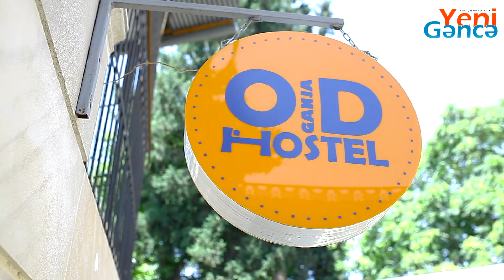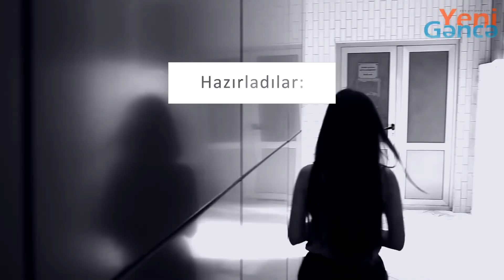Gəncədə ən ucuz və ən bahalı hotellər, hostellər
Ən ucuz və ən bahalı istirahət...
İstirahət mövsümü gəlib çatdı. İl boyu dincəlmək üçün gün sayanların bir qismi ölkə xaricinə, digər bir qismi isə yerli istirahət mərkəzlərinə üz tuturlar. Gəncə şəhəri də bu seçimlər arasında demək olar ki, ən məşhurlarındandır. Əgər siz də bu yaxınlarda şəhərimizə üz tutacaqsınızsa, videomaterialımızı izləyib, hotel və hostellərdəki qiymətlərdən xəbərdar ola bilərsiniz.
          Zülfiyyə Telmanqızına xüsusi minnətdarlıq.